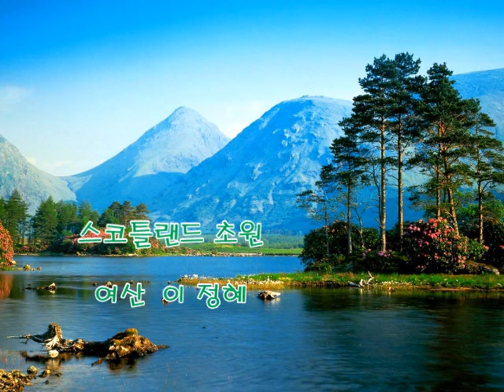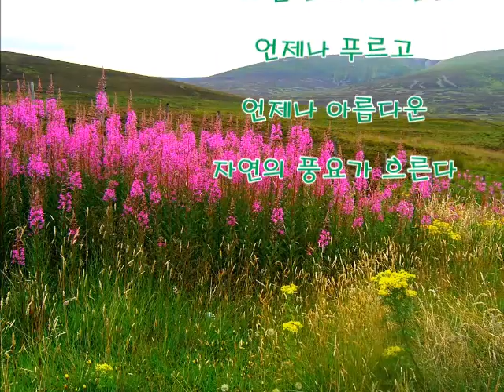늘 푸른 스코틀랜트의 초원 곡.Gelsomina 詩.이정혜